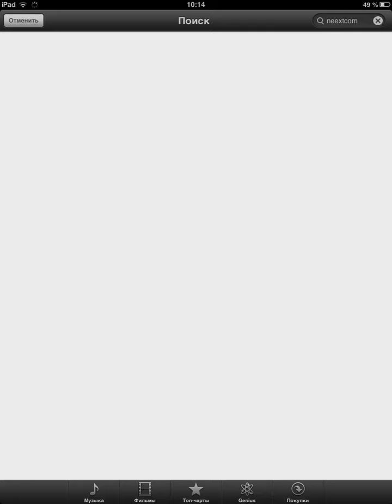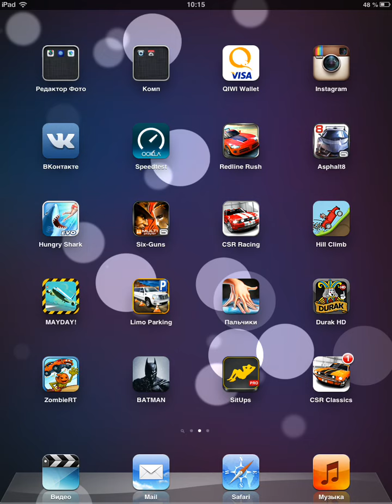Долгожданная встреча #68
Ура у нас есть свои подкасты)

Если вам нравится данный проект помогите ему. У меня это является хобби и за него я ничего не получаю (почти ничего, и все деньги которые я зарабатываю за счет рекламы идут в проект, как раз таки сделал студию). И хотелось бы узнать сколько людей смогли бы кинуть денег сколько не жалко, допустим хотя бы 1 рублю.

Помощь проекту:
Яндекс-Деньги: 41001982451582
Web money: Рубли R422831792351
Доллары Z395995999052